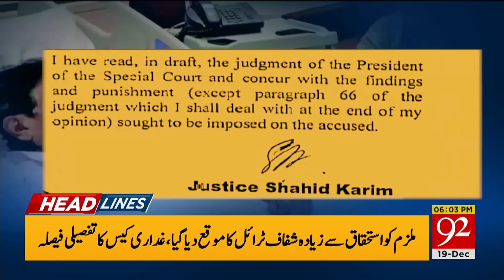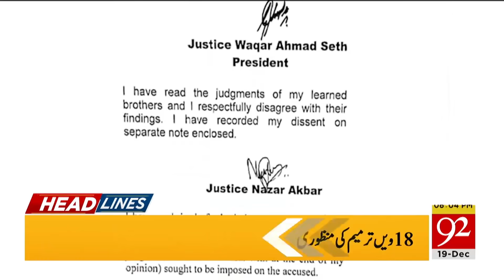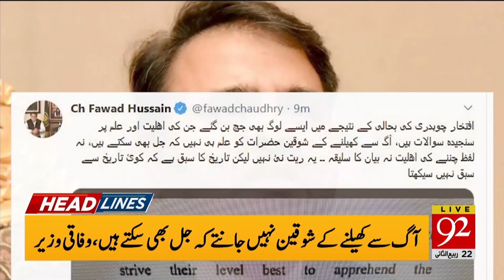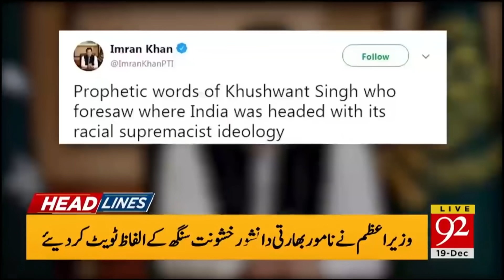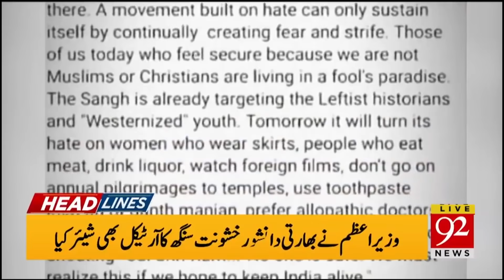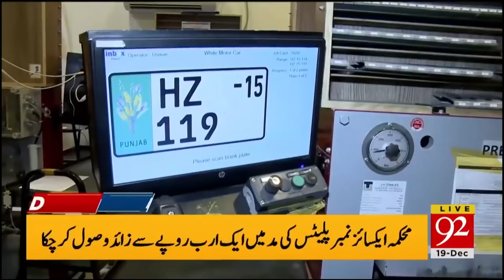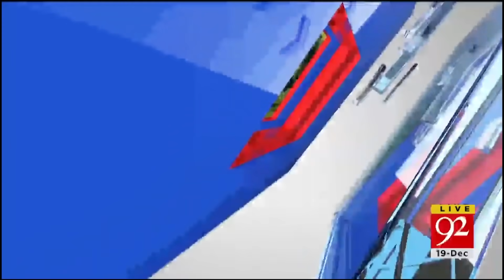News Headlines | 6:00 PM | 19 December 2019 | 92NewsHD